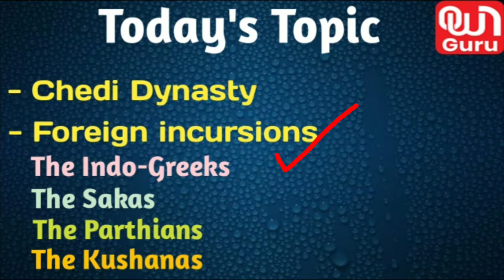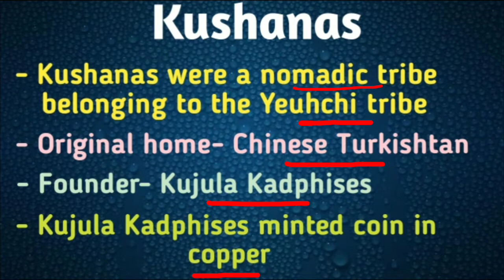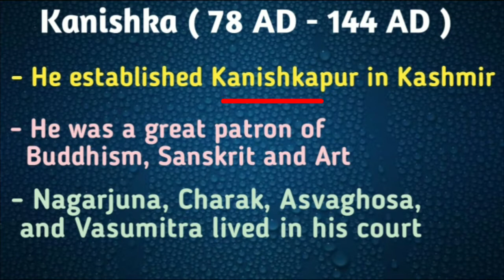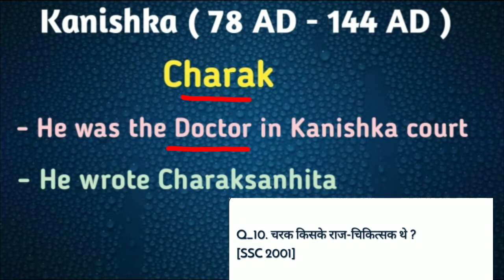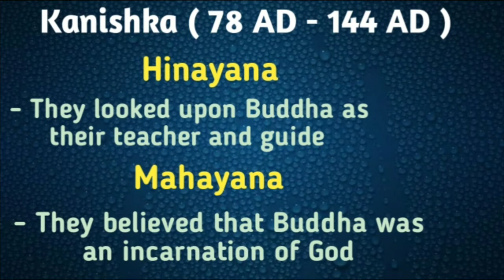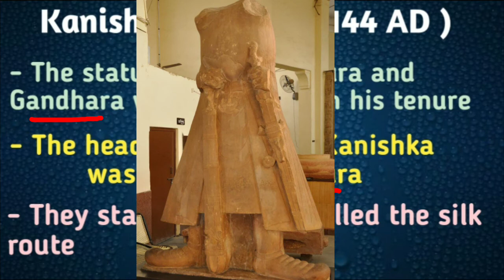The Kushanas: Kanishka| Indian History Lectures| SSC| SSC CGL| SSC CHSL| Railway| UPSC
Complete history lecture on the Kushanas  from the perspective of SSC| SSC CGL| SSC CHSL| Railway| UPSC| and other govt. exams. An ancient history series by Own Guru